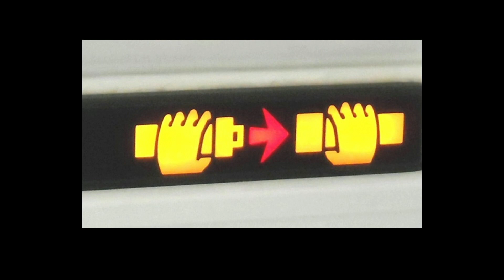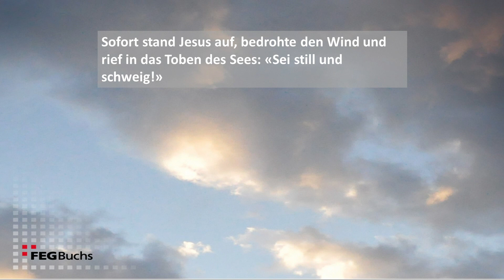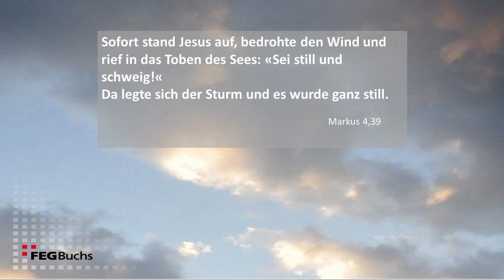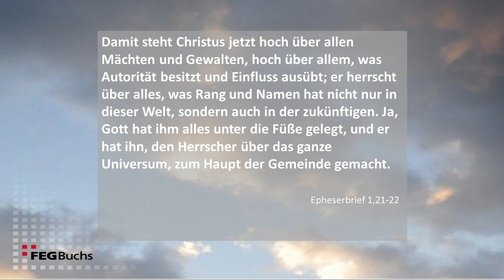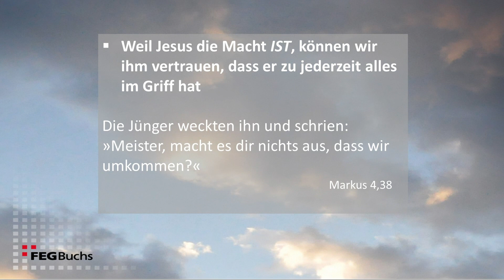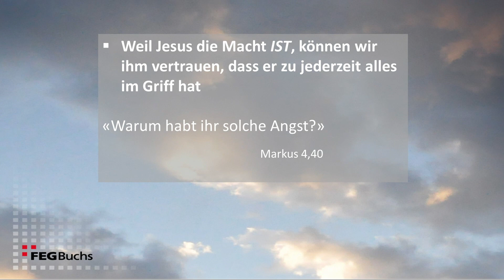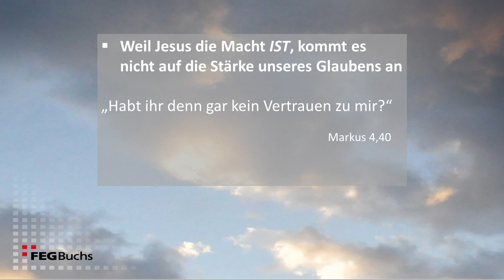Trotzdäm kei Angscht - Alles unter Kontrolle?!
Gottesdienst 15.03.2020